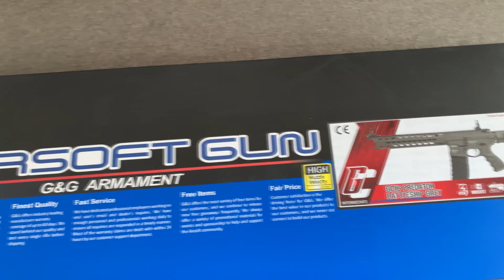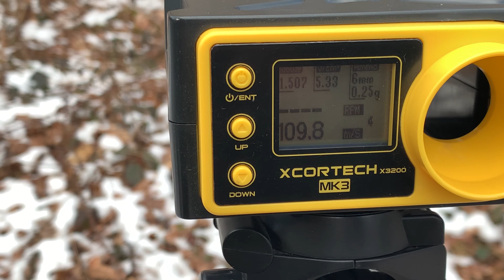Airsoft unboxing | Predator GC16 G&G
Omlouvám se za zvuk v prvních sekundách. Trochu se mi zbláznil telefon. Každopádně ta zbraň je boží! A mám skutečnou radost, že jí mám. Její cena se pohybuje někde od 7500 do 9500kč. Jak jen dokážete dohledat ;)

Hledáte něco na Airsoft? Podívejte se do skvělého obchodu ANAREUS:
A kdyby sis náhodou chtěl pokecat se skvělou komunitou:
Zbraně ukazovány ve videích jsou pouze Airsoftové repliky originálních zbraní.
Při manipulaci se vždy řiďte danými pravidly. Pokud Vám je méně než 18 let, neměli byste tyto zbraně vůbec vlastnit.